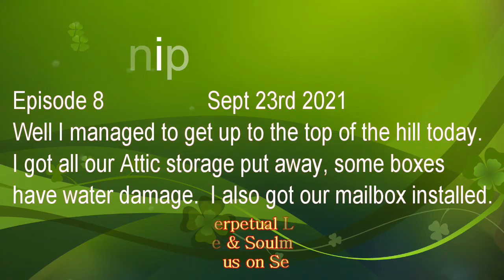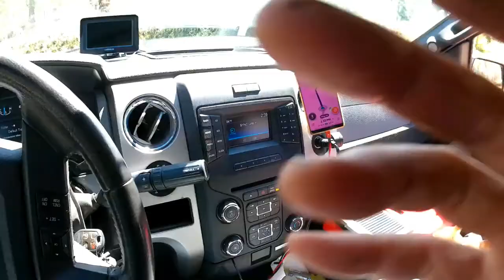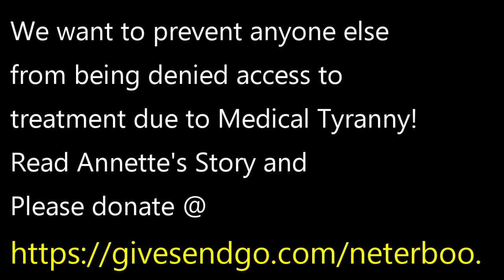Catnip Hill Attic stuff stored Driveway measured and the Mailbox was finally installed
Episode 8                  Sept 23rd 2021
Well I managed to get up our driveway to the top of the hill today.
I got all our Attic storage put away in the storage container, some boxes
have water damage from sitting in the rain in our driveway in Atlanta for 2 solid days.  The trailer was tarped but water has a way of finding things that should not get wet.  I also got our mailbox installed.  I also got the driveway length measured so I can properly calculate the amount of gravel or recycled asphalt it is going to take to cover it.  From garage to road it was 955 feet.  Almost 2 10th's of a mile.  My guess-tament was off by about a third.